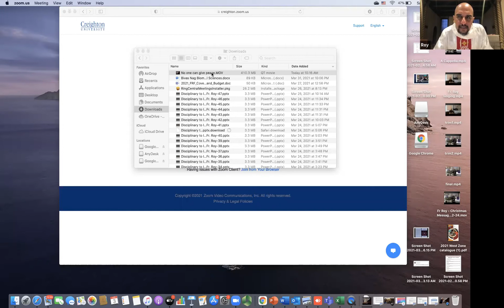Easter Homily: Dont cling on - Learn to let go after handing over to God to get surprising outcomes!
Pray with Perseverance but Wait with Patience & Peace. Dont cling on to your expected outcomes. Let go, after handing over to God and get ready to be surprised. God will deliver even greater outcomes. The Homily ends with the beautiful hymn by Doughie Rowe SJ , "No one can give to me that Peace which my Risen Lord my Risen King can give!" Stay blessed!